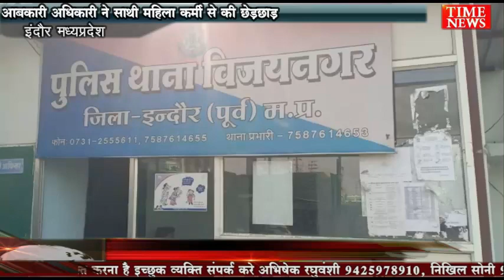आबकारी अधिकारी ने साथी महिला कर्मी से की छेड़छाड़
इंदौर में एक आबकारी अधिकारी पर ही पुलिस ने एक महिला की शिकायत पर प्रकरण दर्ज कर लिया बता दे महिला ने पुलिस को शिकायत की कि वह भी आबकारी विभाग में पदस्थ थी और वहां पर भी आबकारी अधिकारी ऊंचे पद पर पदस्थ है कई बार उन्होंने काम के नाम पर अकेले केबिन में बुलाया और उसके साथ छेड़छाड़ की घटना को अंजाम दिया जब उसने विरोध किया तो उसे धमकी दी गई कि तुम्हें इंदौर से कहीं दूसरी जगह ट्रांसफर कर दूंगा इसी के साथ आबकारी अधिकारी ने पीड़ित महिला पर इस तरह से दबाव बनाएं कि यदि वह उसके साथ संबंध नहीं बनाती है तो उसे इंदौर शहर से कहीं दूसरी जगह पर शिफ्ट कर दिया जाएगा या उसका ट्रांसफर कर दिया जाएगा इस पूरे मामले को लेकर पहले पीड़ित महिला ने संबंधित विभाग के अधिकारियों को बताया  लेकिन जब संबंधित विभाग के अधिकारियों ने पूरे मामले में किसी तरह की कोई कार्रवाई नहीं की तो पीड़ित महिला ने पूरे मामले की शिकायत महिला थाने पर की महिला थाना पुलिस ने भी जब पूरे मामले में  कारवाई नहीं की तो पूरे मामले की विजयनगर थाने को शिकायत की गई वही विजयनगर पुलिस ने पूरे मामले में जांच पड़ताल करते हुए महिला अधिकारी की शिकायत पर आबकारी के आला अधिकारी पर प्रकरण दर्ज कर पूरे मामले में अधिकारी की तलाश शुरू कर दी है।

 तहजीब काजी, थाना प्रभारी थाना विजय नगर, इंदौर